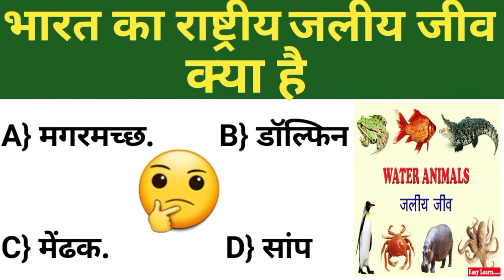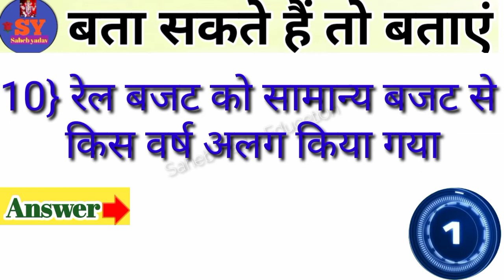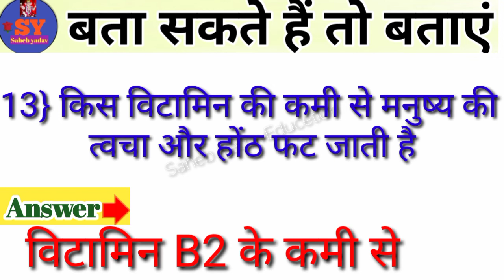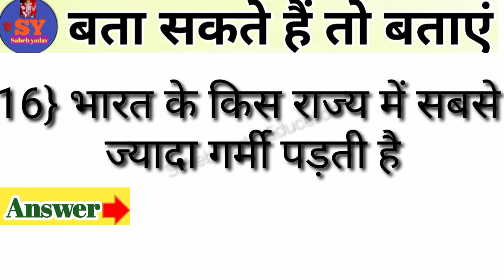genral knowledge hindi letest gk question hindi paheliyan majedaar pahali gk questions hindi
gk
Gk
gk question
gk tricks
Gk questions and answers
Gk quiz
Gk video
gk Hindi
hindi gk
Hindi Gk question
top gk
general knowledge
saheb yadav education gk

video link